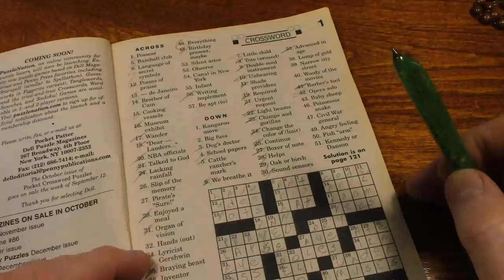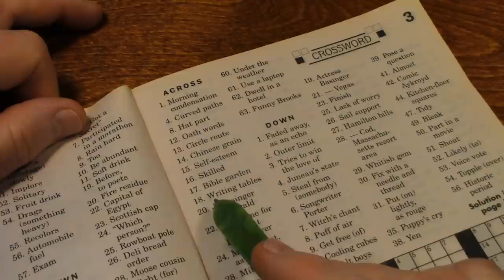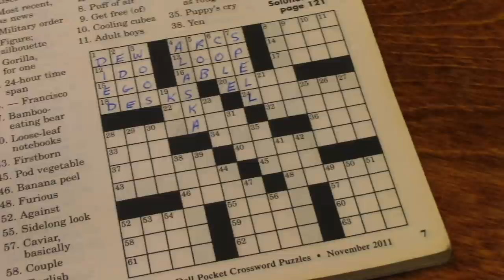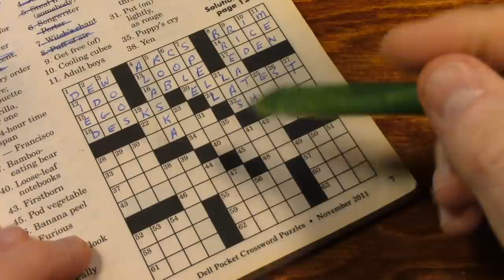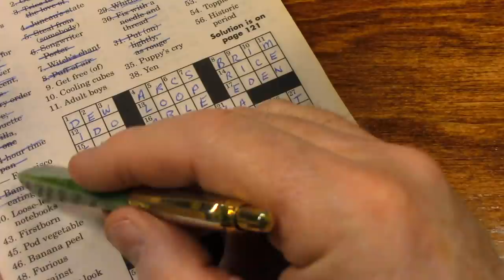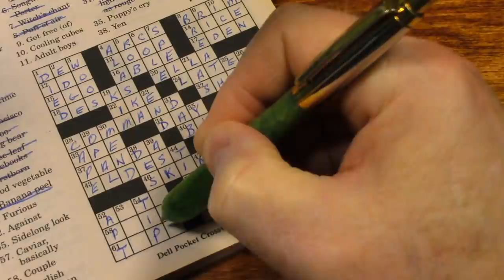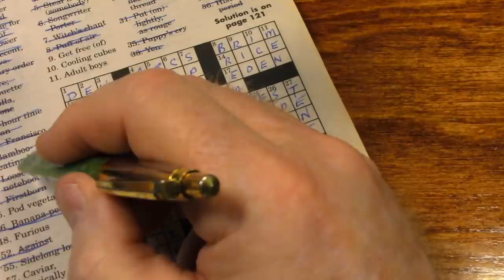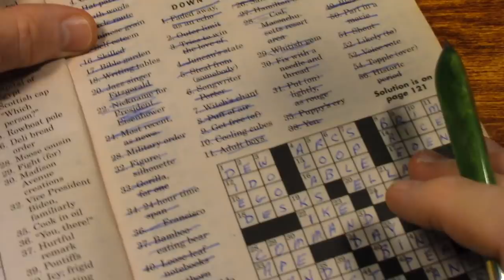Crossword Puzzle 15 Start to Finish - ASMR Sleep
Relax as I work a crossword puzzle from start to finish.
You might find that you can't stay awake for the entire video.